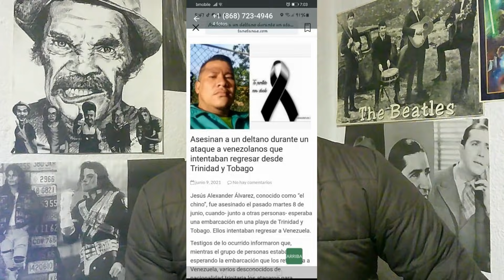NOTICIAS DE VENEZUELA : RESUELTO CASO DE MENOR EN TACHIRA "EL NOVIO"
NOTICIAS DE VENEZUELA : segundo segmento del dia de hoy donde te complementamos las informaciones mas relevantes del dia. en las que se encuentra el caso de la joven "  Katiuska Baltazar Gómez" fallesida  en dias recientes en el tachira. el cicpc resolvio policial mente el caso. donde determino que su novio seria el autor material del hecho Y este sujeto una vesz detenido admitio su responsabilidad